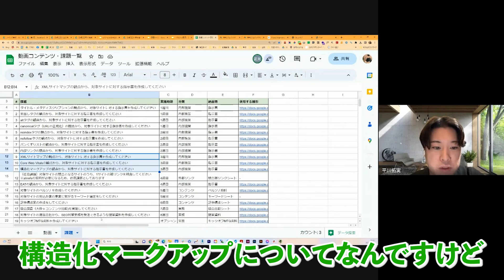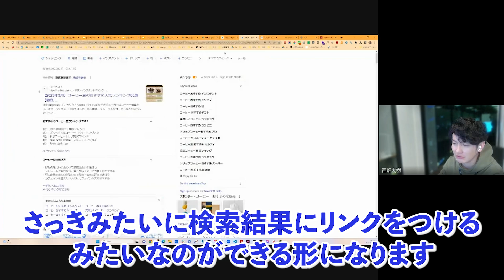SEOは今がアツい？受講生に『SEOラウンジPRO』の感想を聞いてみた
【SEOの必需品】実務レベルのSEOマーケターになるための特別プレゼントはこちら👇

【StockSunのSEOプロが用意した特別特典】

・現場で活躍するSEOマーケターが身につけるべきスキルセット40選
・未経験から最短で即戦力のSEOマーケターになるためのロードマップ
・トップコンサルタントが教えるSEO対策具体的な施策例
・【特別公開】SEO対策キーワードの選定方法
・ SEOフリーランス案件獲得事例ガイド
・StockSunのコンサルタントの利用するSEOツール10選

他、実務レベルのSEOコンサルタントになるための
イロハも発信していきます。

▼目次
0:00 オープニング
0:12 自己紹介
0:22 SEOラウンジPROを受講した経緯
0:55 受講前後での変化①
2:08 受講前後での変化②
2:47 受講前後での変化③
3:53 高単価受注のための工夫
4:33 SEOラウンジPROの改善点
5:06 SEOラウンジPROを受講すべき人
6:11 フィードバック会一部公開

・SEOのキックオフ会議の提案模様をそのまま流します（提案者：山崎翔太郎）

舟崎友貴